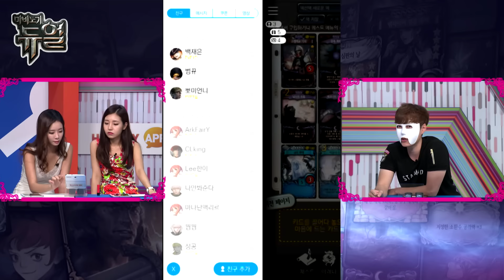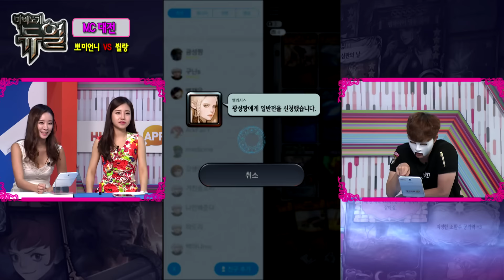[헝그리앱TV] GG배 24화2부 마비노기듀얼 (채보미,백재은)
■ 월,화 낮 2시~4시

채보미,차보경의 메이플스토리2

■ 수,목,금 낮 2시~4시

채보미,백재은의 모바일 랜덤 게임